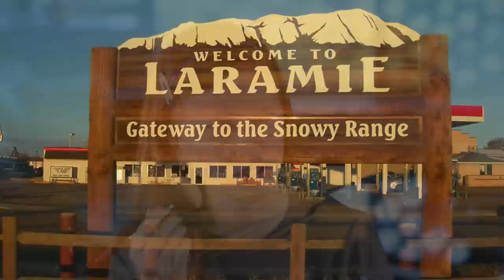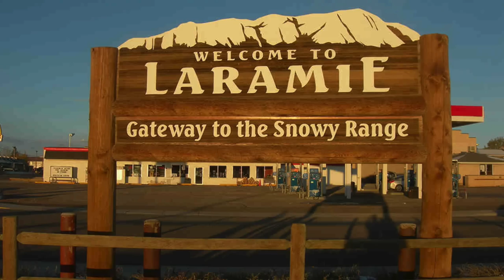MATTHEW SHEPARD | CRUE TRIME | BETTER OFF RED | (WY)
**Profits will benefit the Trevor Project**

Motion graphics by Tag Giesleman